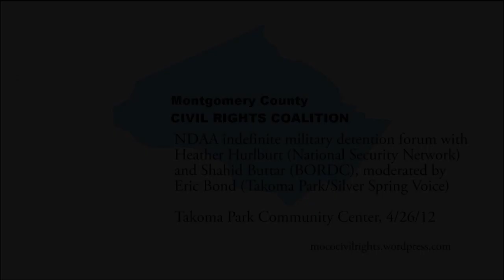Moderator Eric Bond Q&A with Hurlburt, Buttar at NDAA forum, Takoma Park, 4/26/12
Montgomery County Civil Rights Coalition held a forum about the indefinite military detention provisions of the NDAA (National Defense Authorization Act for 2012)  at the Takoma Park Community Center.  Speakers included Heather Hurlburt, executive director of the National Security Network and Shahid Buttar, executive director of the Bill of Rights Defense Committee; the forum was moderated by Eric Bond of the Takoma Park/Silver Spring Voice.  The forum in Takoma Park is part of a campaign to pass a city council resolution calling for repeal of the NDAA's indefinite detention provisions, and expiration of the 2001 Authorization of Use of Military Force at the end of combat in Afghanistan.  Links: